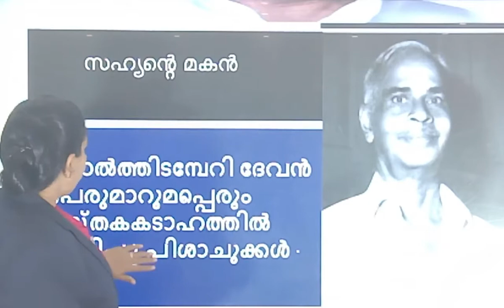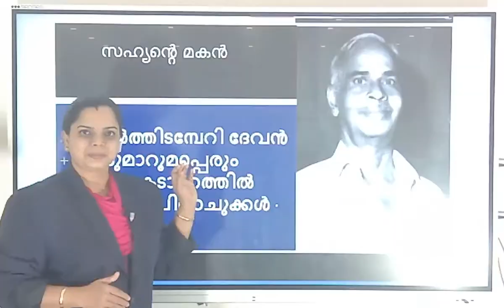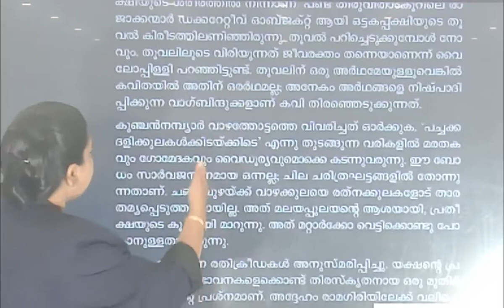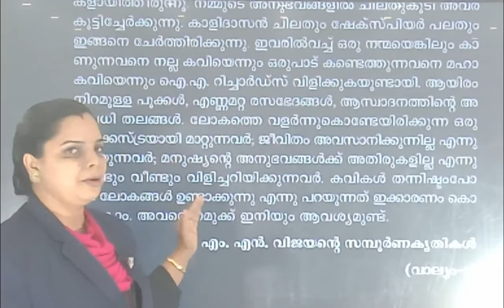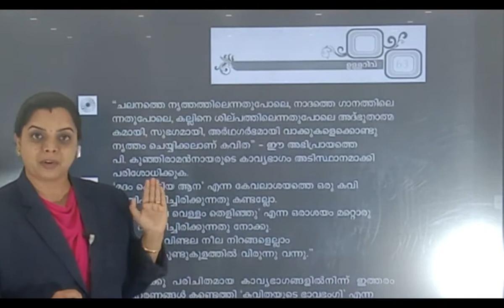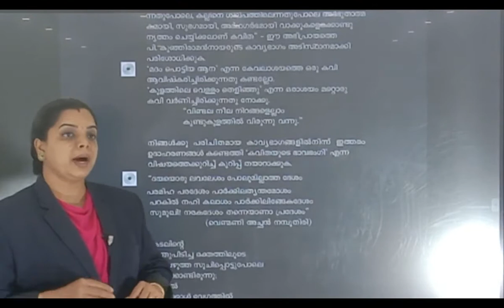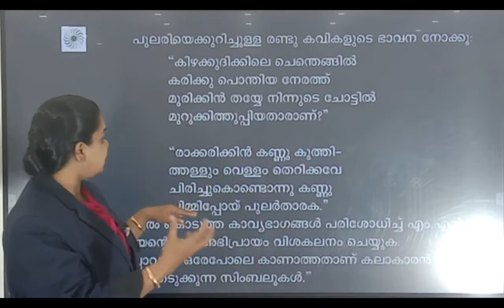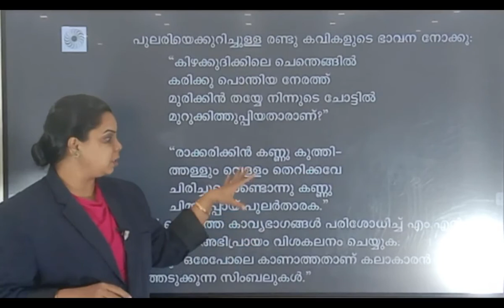PLUS ONE MALAYALAM -KAVYA KALAYE KURICHU CHILA NIREEKSHANANGAL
By Rasitha Kaungal